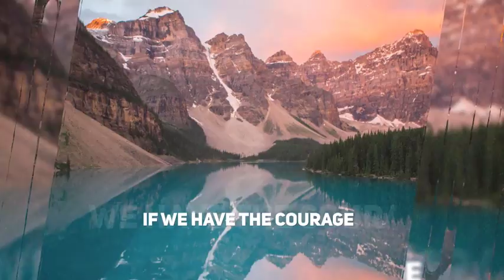Parallax Slideshow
Long version
Shotr version
No plug-ins Required
Full HD
CC and above
30 FPS